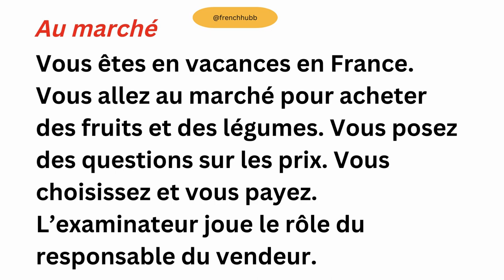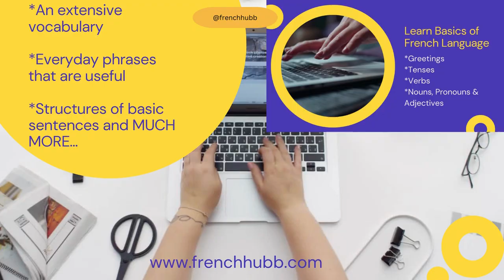Purchase Vegetables in French - How to Do It Like a Pro!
In this French language video, we'll teach you how to purchase vegetables like a pro!

We'll show you how to ask questions and make purchases in French, so that you can get the best vegetables at the best prices. Whether you're a beginner studying in France or a long-time resident, this video will teach you everything you need to know to purchase vegetables in French!